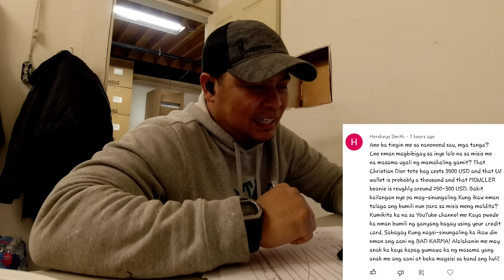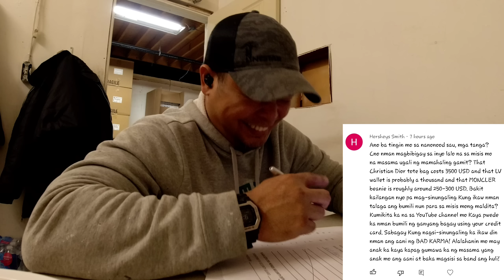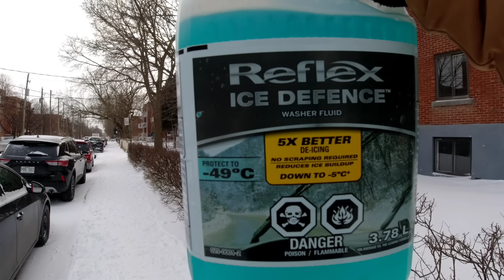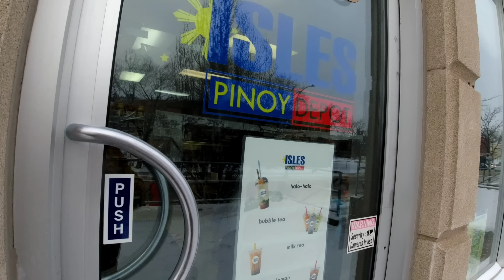sayang ang pera sa sasakyan | buhay canada